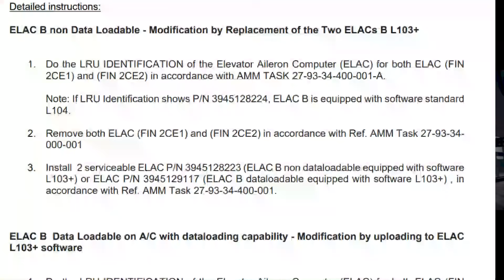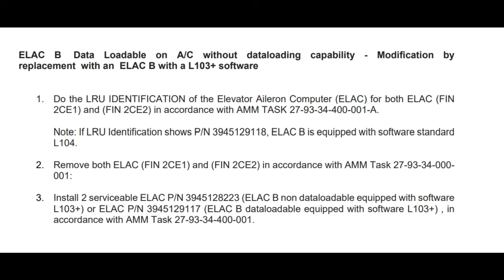Airbus A320 - Grounding Upheaval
Episode 280

EASA the European regulator and the FAA have grounded a large number of Airbus A320 family aircraft across the globe due to solar radiation impacting software.
We examine the global impact and give me detail of the issues.